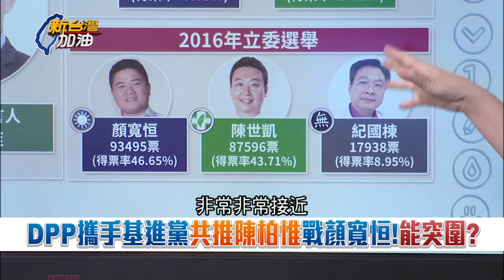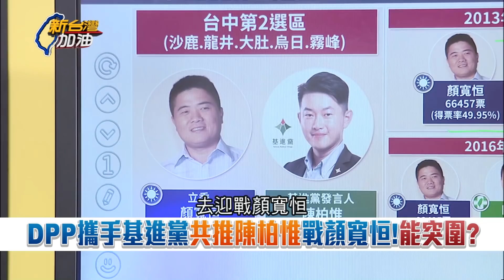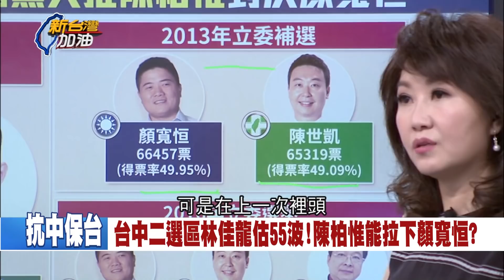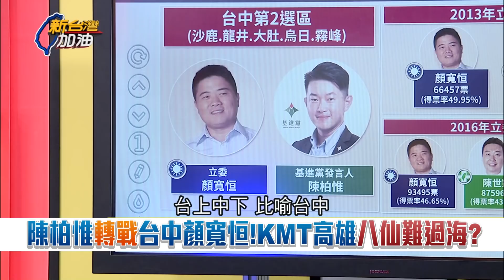戰台中黑派顏家 陳柏惟誓做擋中國海浪消波塊!｜廖筱君主持｜【新台灣加油精彩】20190805｜三立新聞台